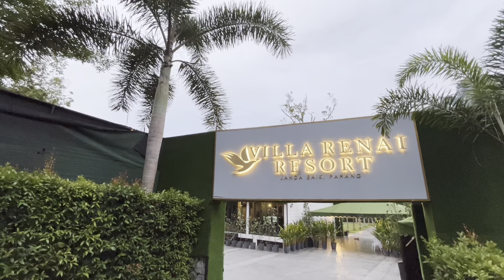Villa Renai Resort @ Janda Baik